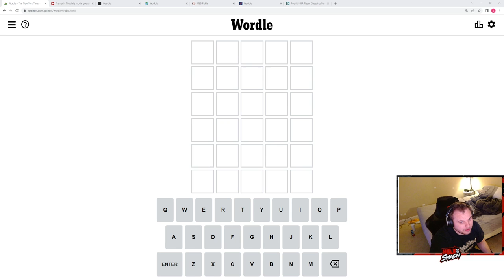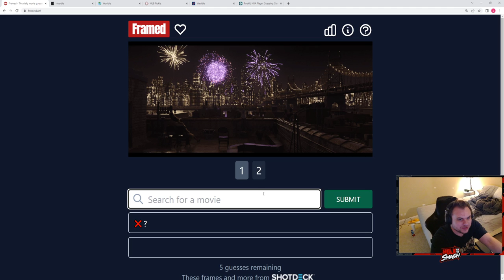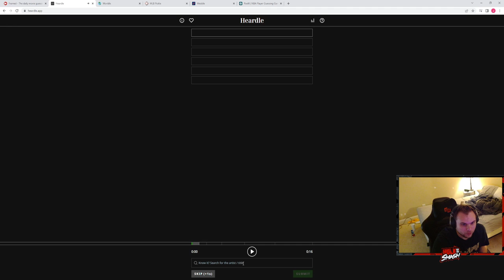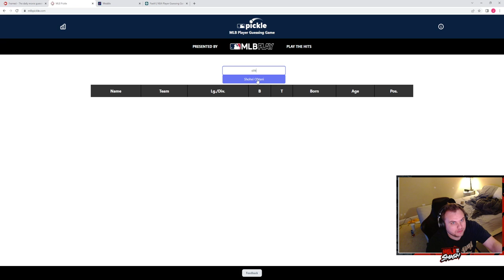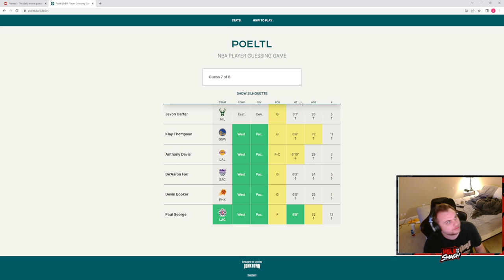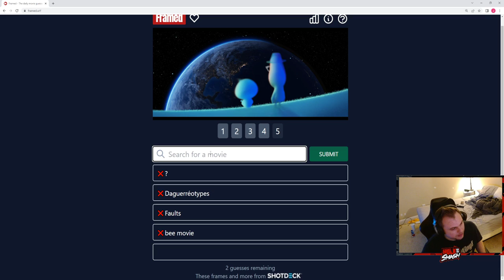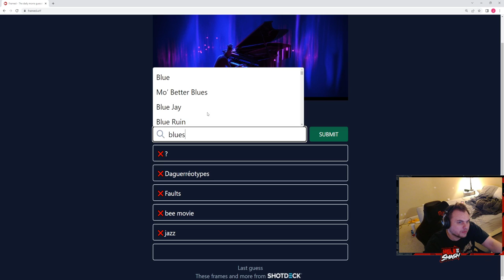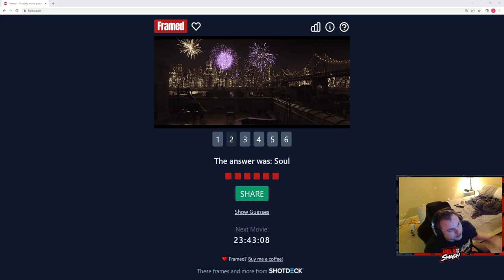5/28/22-Wordle Gauntlet-Wordle, Framed, Heardle, Worldle, Wardle, Weddle, annd Poeltl.